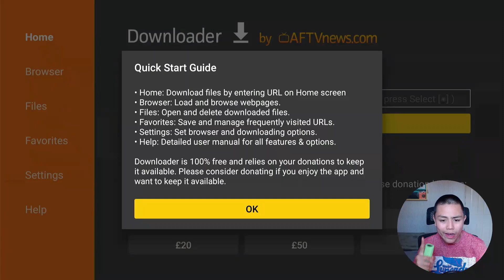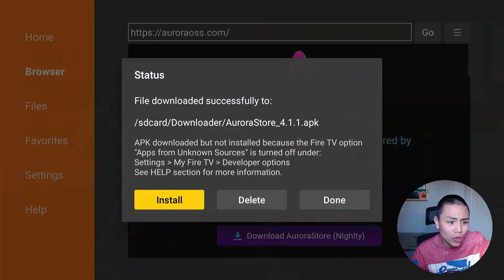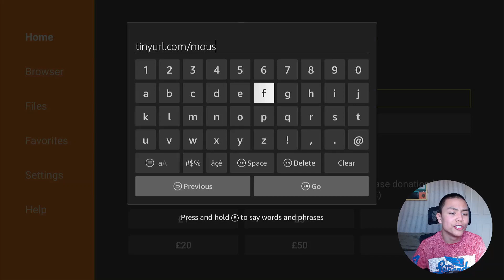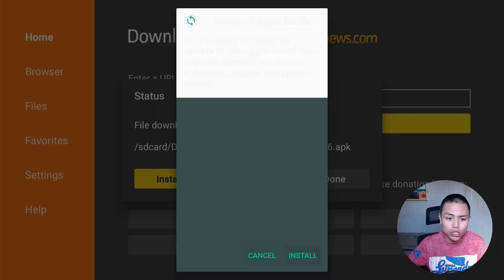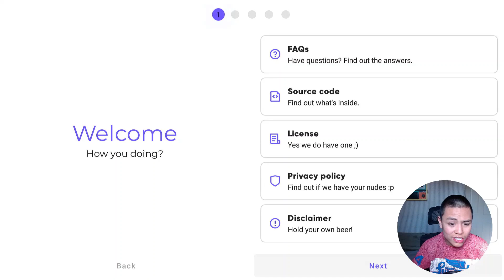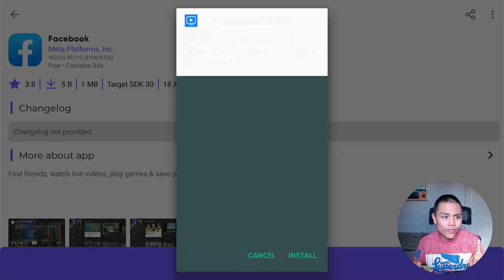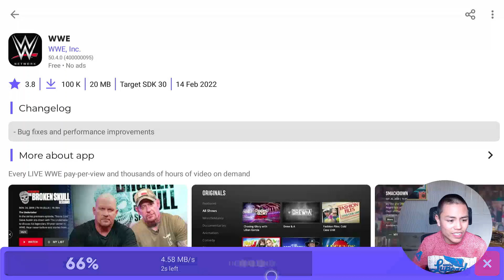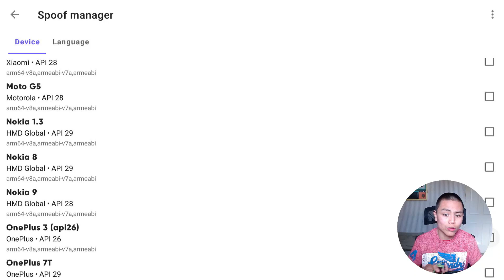🔴 HOW TO ACCESS GOOGLE PLAY STORE ON FIRESTICK 🔴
GET ALL YOUR FIRESTICK & ANDROID TV TOOLS HERE:
OR USE DOWNLOADER CODE: 826476